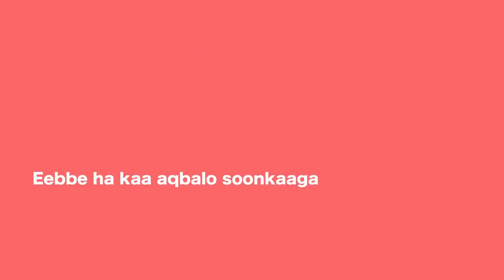Ramadaan Kariim DD